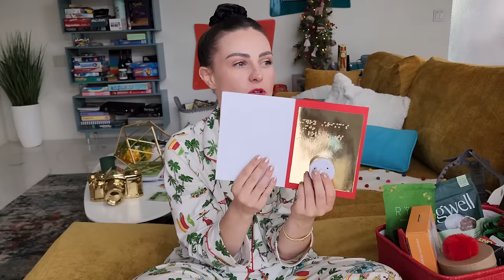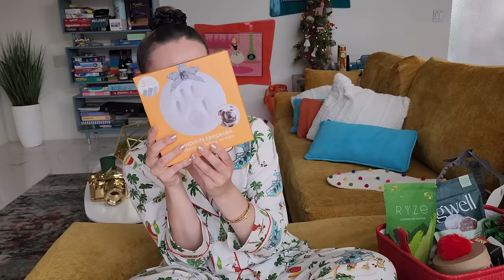What I Got For Christmas 2023!